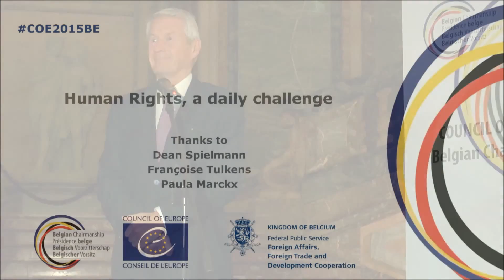Council of Europe Pre launch event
Doorstep during the pre-launch event with M. Reynders and M. Jagland